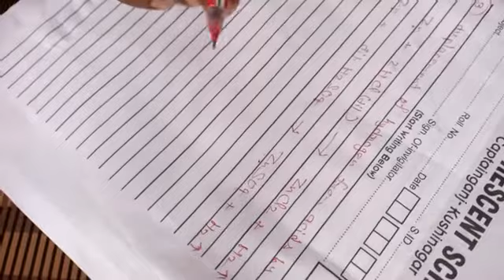Displacement reactions class-10th